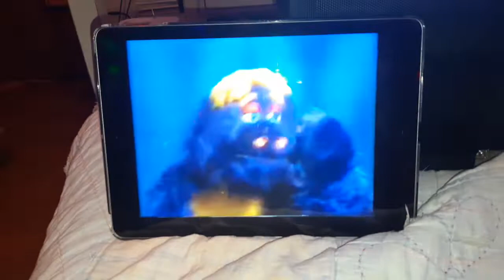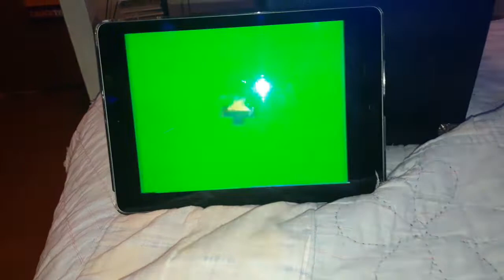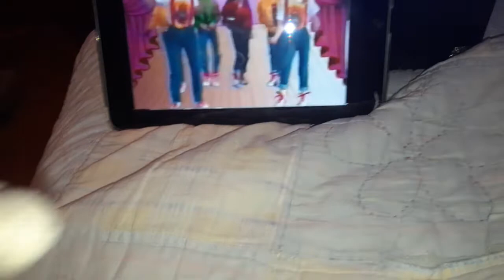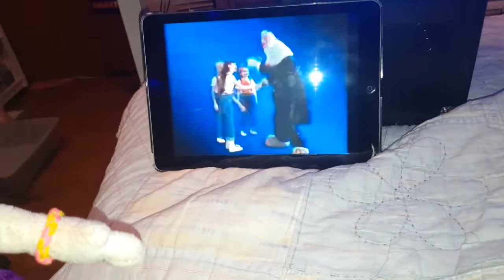Chuck e cheese March 1991 future show segment 3 reuploaded version rerun